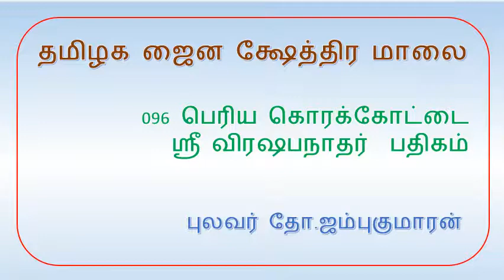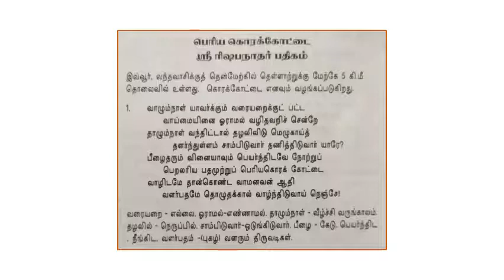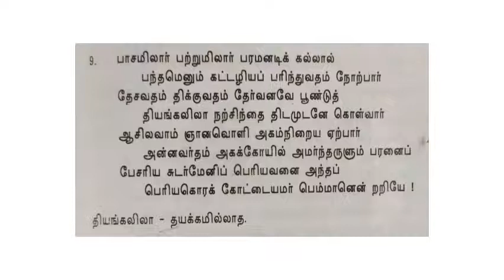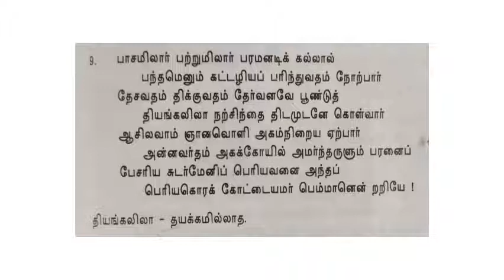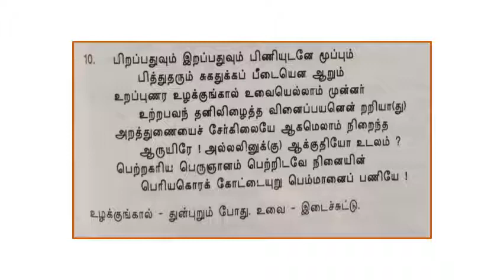096 பெரிய கொரக்கோட்டை ஸ்ரீ விரஷபநாதர் பதிகம்_Periya Korakottai Sri Virashabanathar Pathigam